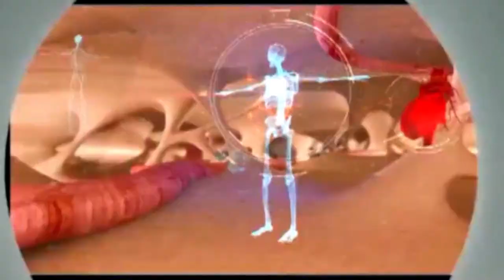"ஆரோக்கியமே ஆனந்தம்" Aarokiyame Anantham | Part 01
ஆரோக்கியமே ஆனந்தம் ஒரு சிறப்பான மருத்துவ நிகழ்ச்சி ஆகும். இதில் பெயர் பெற்ற பல மருத்துவர்கள் கலந்துகொண்டு தங்கள் ஆலோசனைகளை பார்வையாளர்களிடம் பகிர்ந்துக்கொள்ள இருக்கிறார்கள். இந்த நிகழ்ச்சி உங்களுக்கு பயனுள்ளதாக இருக்கும். தவறாமல் பார்த்து பயனடையவும்.

Aarokiyame Aanantham is a Tamil health show where renowned doctors appear and share their knowledge on the expertise they have. Nambikkai TV is proud to present this informative show to our valuable audience and we believe this will be a great information on health awareness.

Dr. Sathish Kumar and Dr. Arthi Sathish Kumar guest on this show.  Both are going to share useful tips for the summer season.